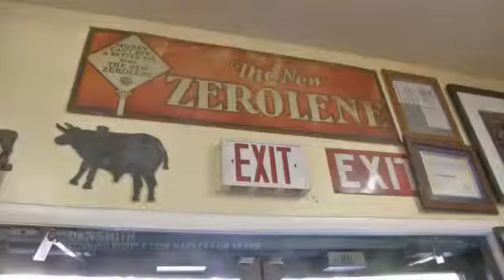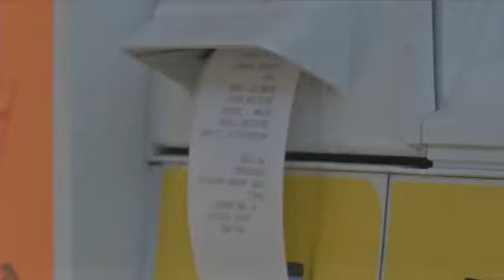UPDATE: Purple Cow Eviction: Landlord says 'Strictly Bus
UPDATE: Many people are rallying around one man's family and business of nearly two decades. "Such a blow we're just trying to keep business as usual," says Dan Smith. Usually people come to Smiths Granny White Market (also known as the Purple Cow) for sweets...but things turned sour with property owner, reese smith's notice... Dan Smith says," Ive got five weeks to get out." Now, there's more than 5,000 signatures on a petition to keep the market. One Forest Hills resident says, "He gives back to everyone . Everybody knows him, this is the best place ever .the kids love it." Sassy Dougherty says,"I wanted to help more .Dan knows all of us by name . Its really a home for everyone in this community." Songwriter and resident, Rivers Rutherford says, "No one is arguing the owners rights, it's more of an ethical issue. Reconsider and work with us as a community to keep Dan in business here. Nashville's got a lot of Dailys, but we've only got one Dan." Dan Smith says, " This is a great turnout all the love, theyre all family, all the spirit and support is tremendous. You can't buy this. Many residents are also sending in letters, emails and calling property owners, Haury Smith Contractors, Inc. On Friday, the landlord told Fox 17 the eviction is, strictly business. Click the links below for more information on the efforts to save the Purple Cow BRENTWOOD, Tenn. -- Dan Smith has spent most of the last two decades running the Granny White Market. Im here 12-14 hours a day, seven days a week, he said. That could all change come October. My landlord calls the other day and says, you got six weeks to get out, Smith said. No explanation. The Granny White Market in Brentwood is more commonly known as the Purple Cow. It's that eclectic, mom-and-pop kind of place where you can get everything from disposable razors to home-cooked ribs. Now facing eviction, Smith's customers say the area is now facing losing a local landmark. I think its kind of a staple in the community, Sara Whitfield said. Its locally run and operatedtheres not Purple Cows everywhere. Its almost like the hub of the area, said longtime customer Dennis Trotter. I don't know what prompted the change, but in my mind, there's going to be a lot of people with something to say. So far lots have something to say--with thousands of people filling out petitions to keep these doors open online and in person. And while Smith says the support moves his heart--he already sounds like he's accepted moving on. Im going to miss all the support and all the love that customers have shown us, he said. It's a shame. It shouldn't have to end this way. The landlord of the property says new development will not be built and that the eviction is strictly business.